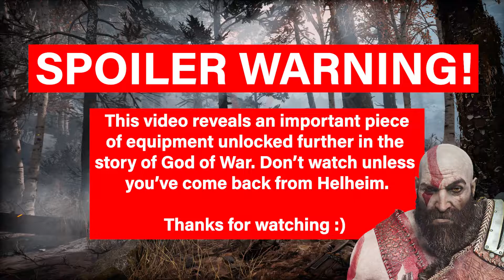ALL Cup Artifact Locations in the Mountain (Bottoms Up Artifact Set) | God of War Walkthrough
In this video, I am going to show you the locations of the 6 artifacts that you can find inside the Mountain so you can complete the Artifact Set "Bottoms Up" in God of War.

0:00 Spoiler Warning
0:07 Artifact 1 Entering the Mountain
0:37 Artifact 2 Elevator Zone
1:04 Artifact 3 Hall that Leads to Elevator Zone
1:53 Artifact 4 Near Mountain Top Route
2:28 Artifact 5 Near Sindri's Shop
2:58 Artifact 6 Top of the mountain
3:27 More GOW videos

PlayStation 5 gameplay for God of War, the new game in the beloved classic series by Sony Santa Monica Studio.